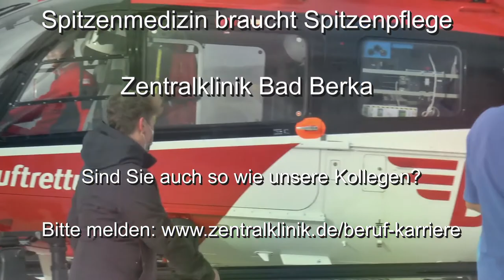Folge 8/14: Was wolltest du als Kind werden?